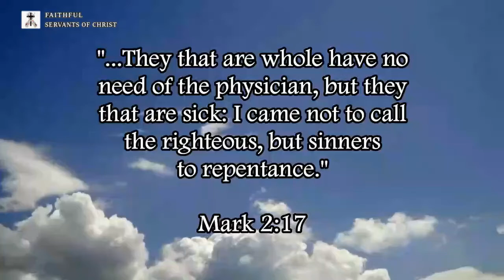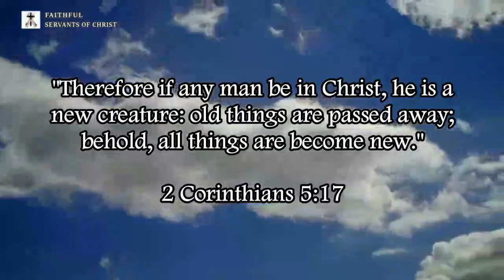2 Common Lies From Post-Trib Heretics